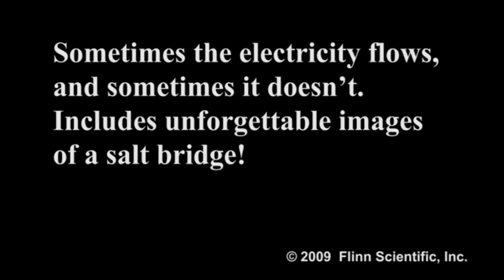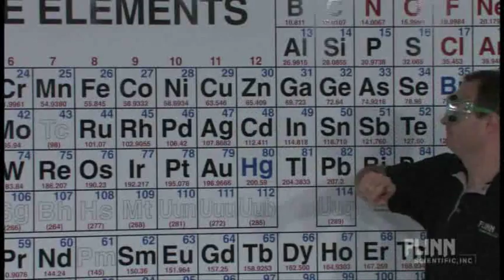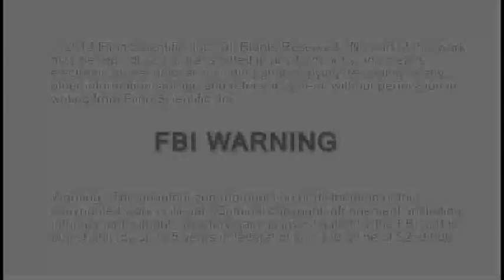Hot Dog Clock | Teaching Chemistry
Sometimes the electricity flows, and sometimes it doesn't. Includes unforgettable images of a salt bridge! Presented by Jeff Bracken as part of the Flinn Scientific Teaching Chemistry Video Series, professional development for chemistry teachers. Over 125 additional video products are available